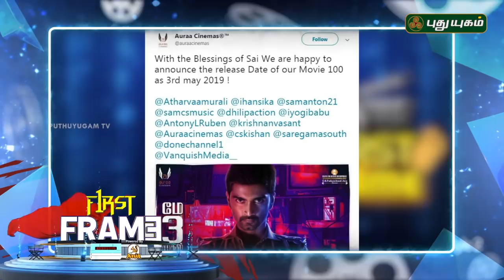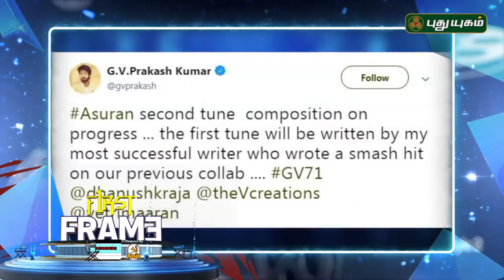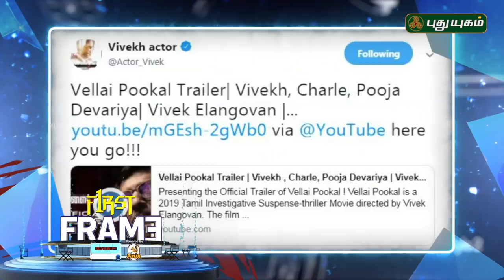Vijay Sethupathi becomes Sangathamizhan..? |சினிமா செய்திகள் | First Frame | 27-03-2019